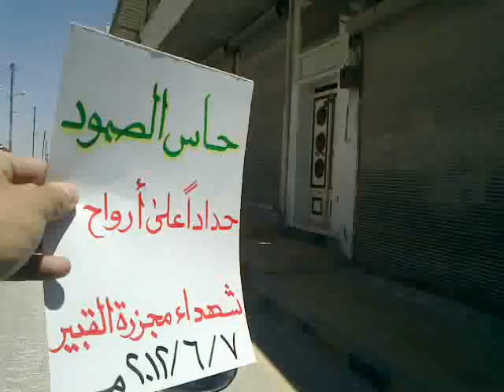ادلب - حاس : إضراب عام حداد على ارواح شهداء القبير 7\6\2012